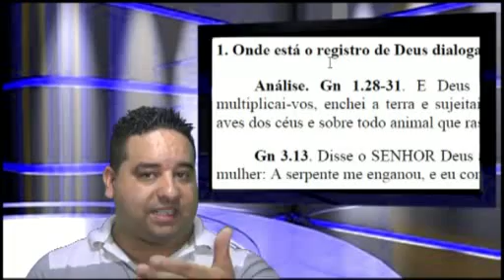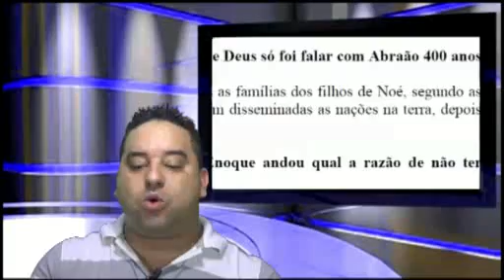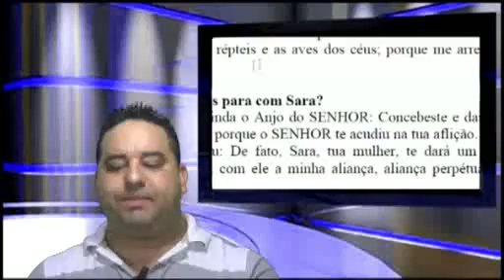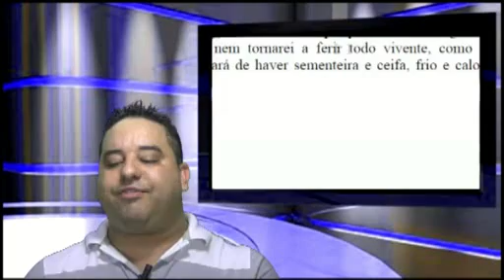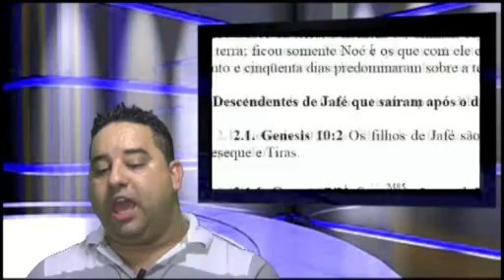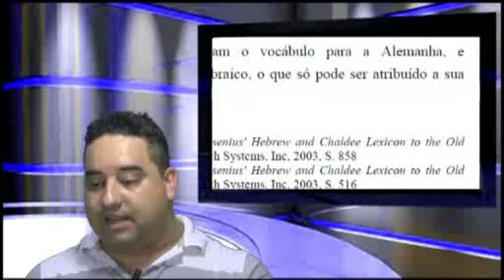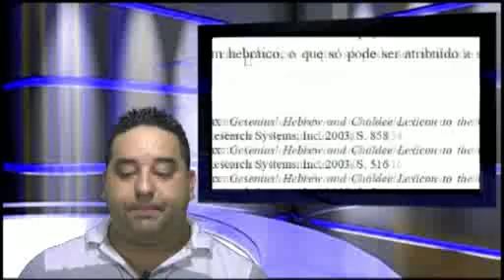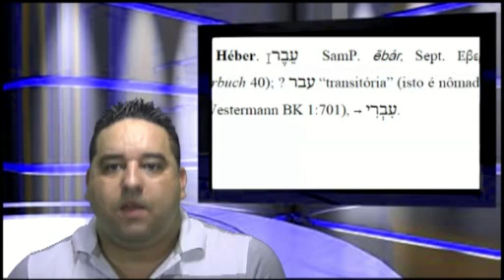Quem é o Deus do Antigo Testamento?